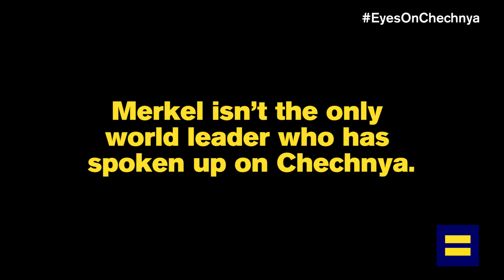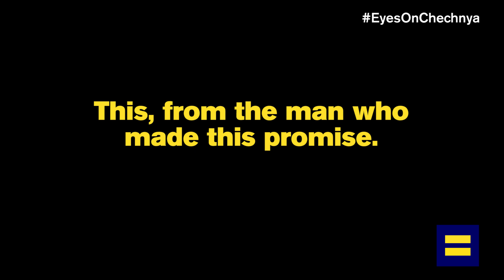Trump Must Ask Putin about Chechnya Anti-Gay Abuses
July 6, 2017: President Trump said he was a friend to the LGBTQ community. Prove it by urging Putin to immediately end violence against LGBTQ people in Chechnya